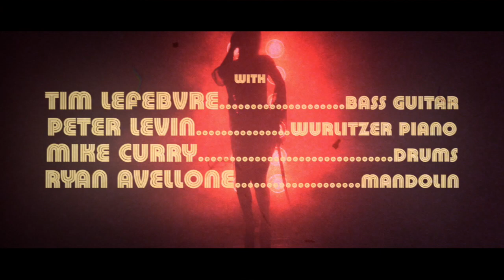Deren Ney - West Coast Mama (Official Music Video)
Directed by Deren Ney. Filmed in Chico, Oakland, San Francisco, Los Angeles, San Diego and Joshua Tree.

"West Coast Mama" features Deren Ney, Tim Lefebvre, Peter Levin, and Mike Curry. Additional vocals by Greg Loiacono, Lauren Barth, Dave Mulligan and Mike Curry and mandolin by Ryan Avellone.

("West Coast Mama" written by Deren Ney (Pajaro Tunes/ASCAP). Arranged by Deren Ney and Mike Curry. Recorded at Alisal Norte Studio in Oakland, California and King's Lair Studio in Sacramento, California. Engineered by Deren Ney and Mike Curry. Mixed by Mike Curry. Mastered by Mike Wells at Swan Audio, Los Angeles, California. Produced by Deren Ney.)